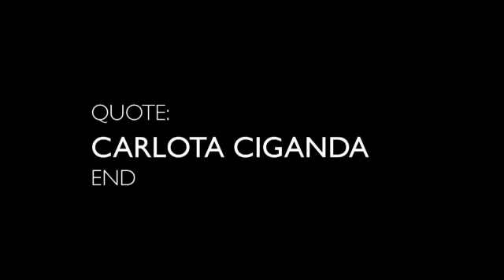Entrevista Carlota Ciganda (Victoria LET)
Entrevista con Carlota Ciganda tras hacer historias en el Circuito Europeo Femenino al imponerse en su primer año en el LET en el Orden de Mérito por delante de Caroline Masson.